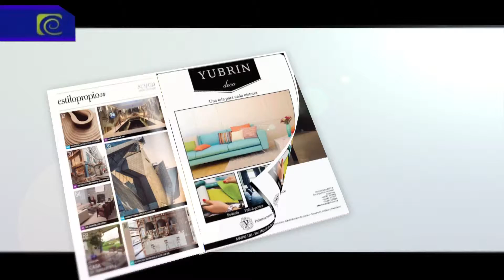2do Bloque ALMA TUCUMANA #561 Tafi del Valle